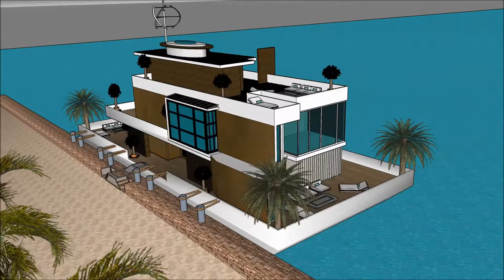Rumah terapung 3D malaysia fakulti seni bina uitm Mewah Harta hartanah bot rumah kenyir Yacht Desi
The floating house villa houseboatzania launching an innovative high-end luxury yacht floating house villa mansion home design potentially as a display of exhibition of the Rumah terapung 3D malaysia fakulti seni bina uitm Mewah Harta hartanah bot rumah kenyir   Yacht Desi.

The collection of the Floating house villa houseboatzania concept of Rumah terapung 3D malaysia fakulti seni bina uitm Mewah Harta hartanah bot rumah kenyir   Yacht Desi consists of high luxury and architectural art pieces in minimalism combined with living on the waterfront of the harbour.

The floating house villa mansion yacht design has the basis to sustain living with high standards and contemporary structural design Rumah terapung 3D malaysia fakulti seni bina uitm Mewah Harta hartanah bot rumah kenyir   Yacht Desi with numerous of prospects for excessive living and celebrating the desire of life worldwide: